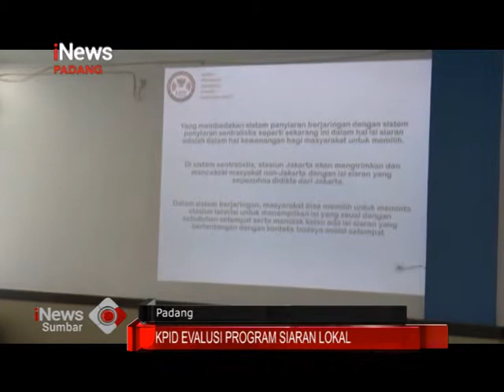KPID Sumbar Evaluasi Siaran Televisi Lokal